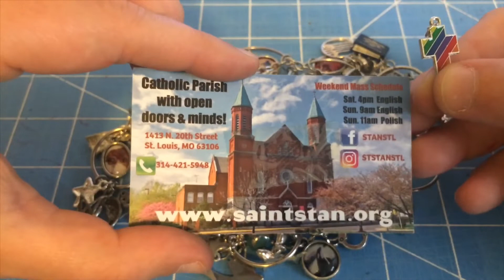Color Guard Charm Necklace Tour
Get a shout-out in our vlog by ordering an item from our Amazon wish list

Love color guard? Come spin with us online!